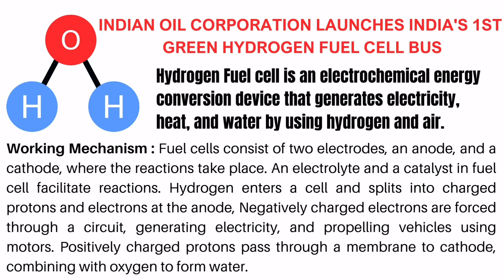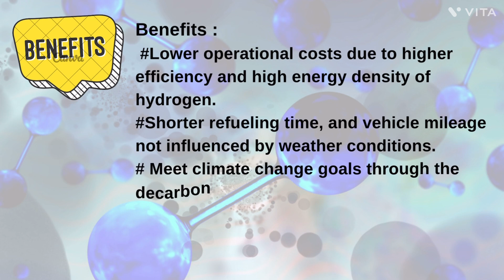Daily current affair series part 1 ( Hydrogen Fuel Cells)governmentexam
Important from APSC
 mains as well as prelims perspective